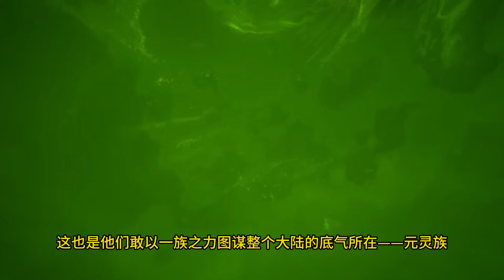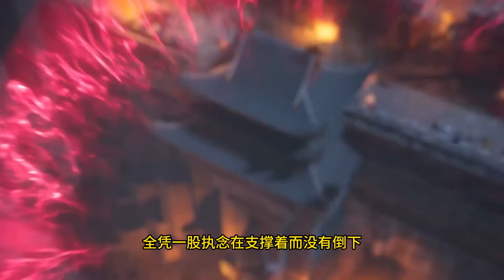【BTTH 】斗破苍穹之《云韵寻夫》 第42集：云韵进入化龙池待上三天，取得古龙精血 | Battle Through The Heavens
萧炎成帝破空到大千世界后，云韵为了再见萧炎，在大陆上努力修炼，重塑斗气，突破斗帝，前往大千世界追随萧炎。